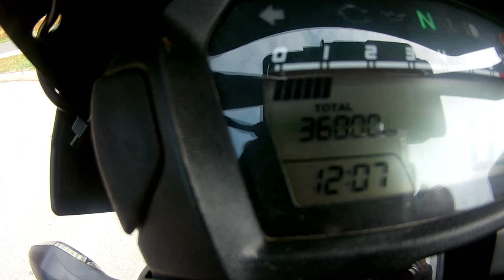My NC 750 girl has covered 36,000 km..